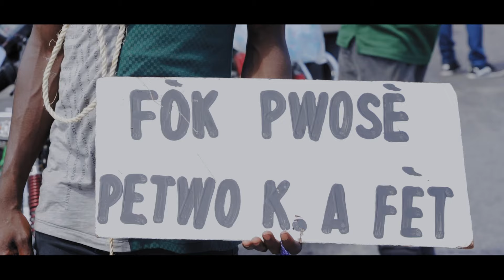Leandro JB - KANPE [Official Music Video]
Official Music Video for "Kanpe" by Leandro JB
Stream and Download on itunes, Amazon music, Spotify, Pandora (Coming soon)

Melody/song: Leandro JB
Lyrics: Windel Paul (Per-C) and Poppy Duverné
Poppy Duverné: Producer, arranger, keyboards, Chorus
Shedley Abraham: Drums
Sorel Sanon: Percussion, congas
Esdras Édouard (Drasso): Bass
Madner Henry Mitchel: Guitar
Jean Eric Massenat-Sax